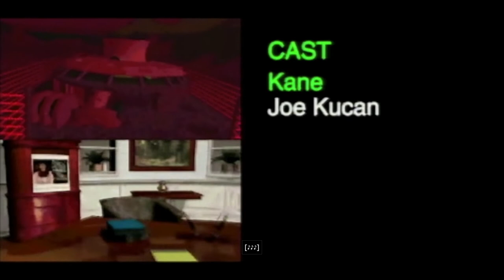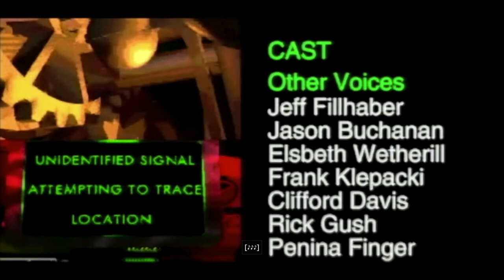La cuna de mi Templo (Sudáfrica norte) - Misión 13A: Campaña Hermandad NOD - C&C remastered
Nos adentramos en el conflicto entre la Hermandad Nod y la Iniciativa de Defensa Global (GDI) del lado de la HERMANDAD NOD  en este nuevo título: Command and Conquer Remastered. La remasterización del clásico de los 90. El primer juego de estrategia que jugué en mi vida!

Especificaciones técnicas de mi pc:
   i7-7700 @ 2,80GHz
   16GB RAM